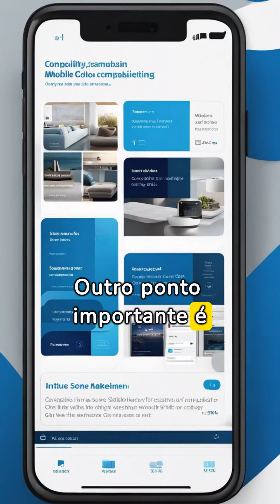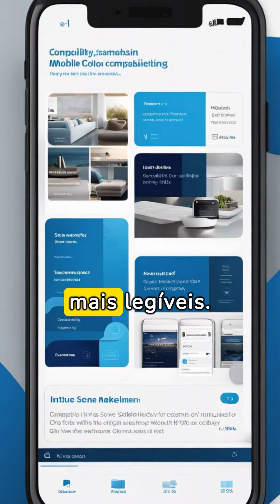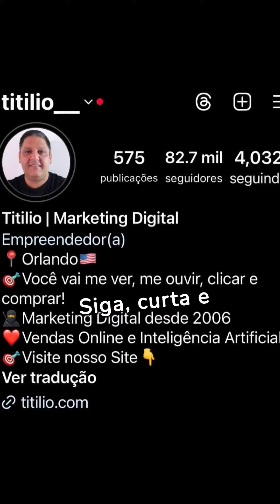Adaptação aos dispositivos móveis